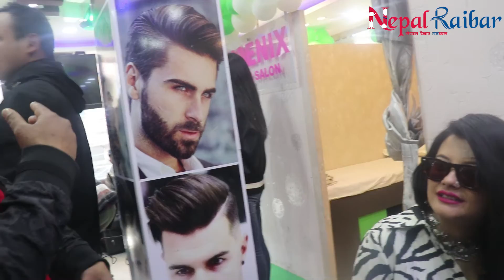Sushma Karki ले गरिन Rajesh Hamal को नक्कल, Sonika Rokaya को पार्लरमा पूर्व मिस नेपालहरू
SushmaKarki ले गरिन RajeshHamal को नक्कल, SonikaRokaya को पार्लरमा पूर्व मिस नेपालहरू